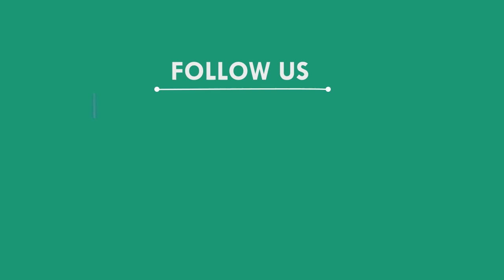ବାରିପଦା ସହରରେ ହାତୀ ଆତଙ୍କ, ମୟୁରଭଞ୍ଜ || MAYURBHANJ NEWS